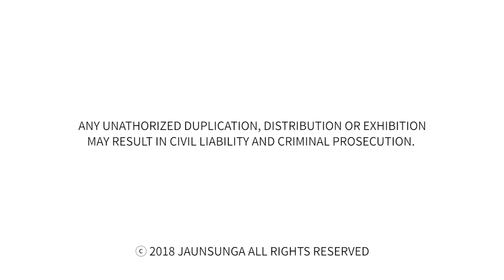[Youngche Village] Admit the Existence of Your Egos